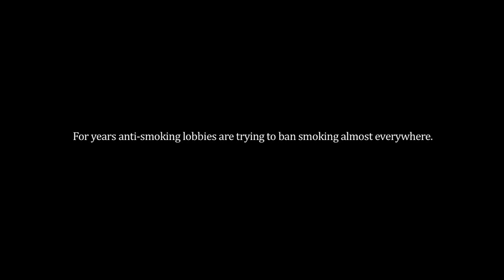THE ANTI (eng) - Trailer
The anti is a short documentary about passive smoking. People assume that this is dangerous and launch on this basis, smokingbans. Remarkably, the dangers of passive smoking are not supported by the scientific community. May 31, 2010 will the documentary official be publict and is free to view and may be copied. to find the movie on that date.
Sprekers:
Wiel Maessen  from Forces and stichting red de kleine horeca ondernemer
Michael J. McFadden author of Dissecting Antismokers' Brains